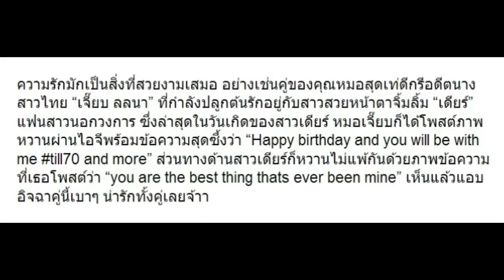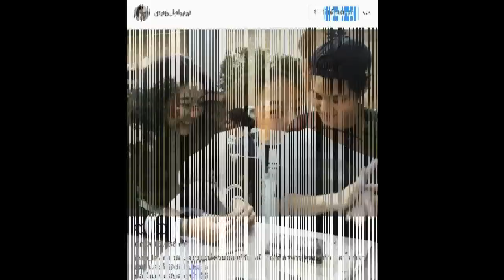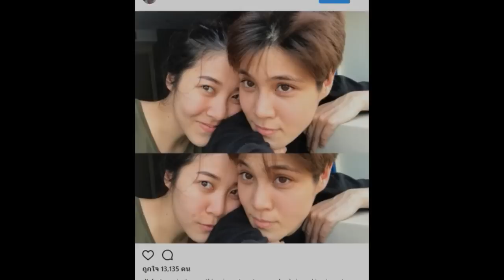“หมอเจี๊ยบ ลลนา” และ “เดียร์” แฟนสาวนอกวงการ เผยข้อความนี้ออกมาแล้ว!!